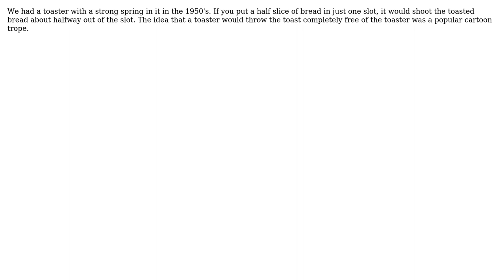Engineering: Did toasters ever make the toasted bread jump up in the air when done? (3 Solutions!!)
Engineering: Did toasters ever make the toasted bread jump up in the air when done?

With thanks & praise to God, and with thanks to the many people who have made this project possible! | Content (except music & images) licensed under CC BY-SA | Music | Images & others | With thanks to user Transistor user Solar Mike user niels nielsen user Manzie Spingler user Jonathan R Swift and the Stack Exchange Network Trademarks are property of their respective owners. You are responsible for your own actions.